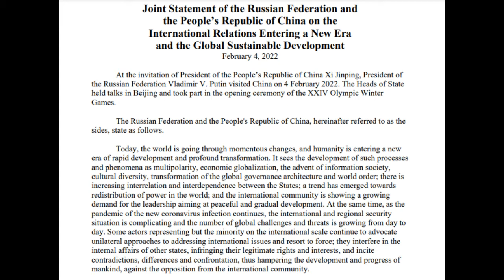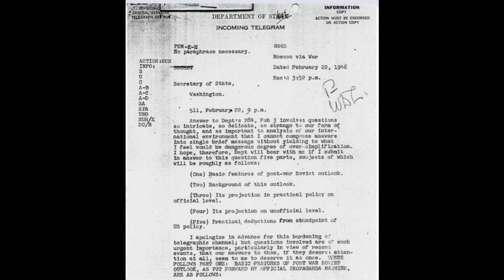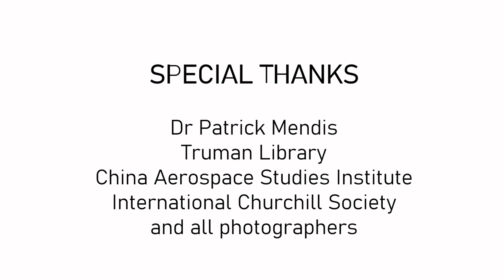AWARELOGUE LECTURE FORUM - Dr Patrick Mendis - April 2022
Dr Patrick Mendis, Distinguished Visiting Professor of Transatlantic Relations at the University of Warsaw in Poland, is the guest on the Awarelogue Lecture Forum to mark the 75th anniversary of the Truman Doctrine.

Dr Mendis focused on 'President Biden's Truman Doctrine in Ukraine: What's Past is Prologue?' and therein analyzed the impact of the Doctrine in relation to America's Foreign Policy, and explored the ongoing war between Russia and Ukraine.

The Awarelogue Lecture Forum is presented by the Awarelogue Initiative.